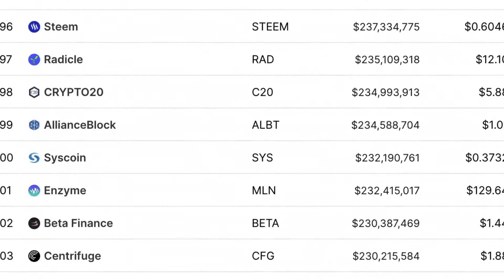Doug Casey: The Biggest Disaster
Douglas Robert Casey is an American writer, speculator, and the founder and chairman of Casey Research. He describes himself as an anarcho-capitalist influenced by the works of novelist Ayn Rand

Video content: Doug Casey, investing, investor, restart, reset, the big reset, banks USA, savings banks USA, economy USA, finance USA, money USA, capital USA, stocks USA, stock exchange USA, real estate USA, politics USA, media USA, gold, gold coins, silver, precious metals, bitcoin , Cryptocurrency, currency crisis, currency reform, financial community, financial policy, financial market, banks, financial crash, euro crash, bank crash, investment, euro crisis, economic crisis, bankruptcy, bankruptcy, inflation, credit, insolvency, profit, system change, reset, crash, finance, finance, money , Trade, goods market, means of payment, securities, cash, bank balances, claims, debt capital, interest, liabilities, purchasing power, central banks, ECB, precious metals, expropriation, system change, stock market trend, success channel, company, state, Bill Gates, Jeff Bezos, Elon Musk, Warren Buffett, Bernard Arnault, Mark Zuckerberg, Larry Ellison, Larry Page, finance, crash, cash, microstrategy, Michael Saylor, gold, central banks, currency, economy, government, politics, stocks, assets, real estate, money, future, inflation , Recession, Technology, Asset Advisor, Finance, Crash, Cash, Microstrategy,  Bitcoin, BTC, cryptocurrency, gold, central banks, currency, economy, government, politics, money print, assets, stocks, ethereum, fortune, investment, PayPal, stock market, real estate, money, future, inflation, recession, technology